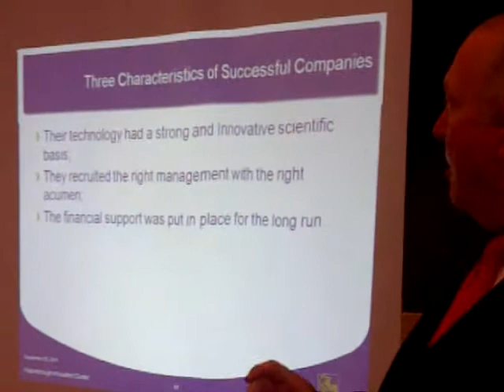grant tipler, rbc - gpic national biotech week breakfast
financing the life sciences